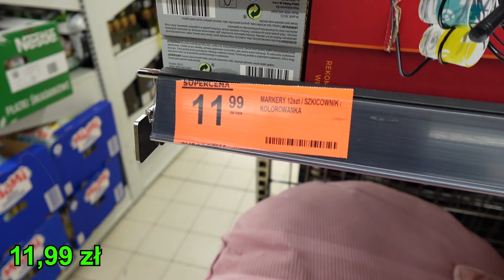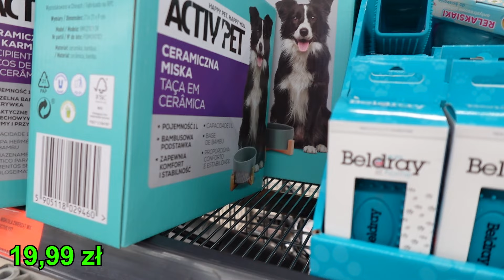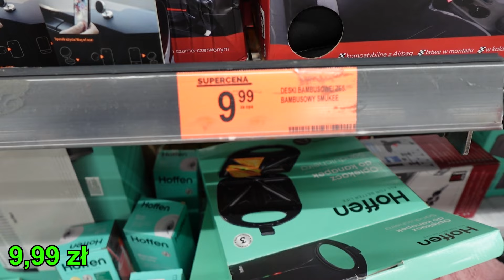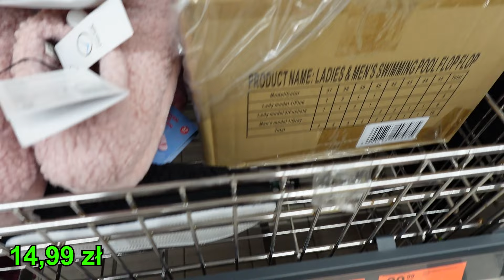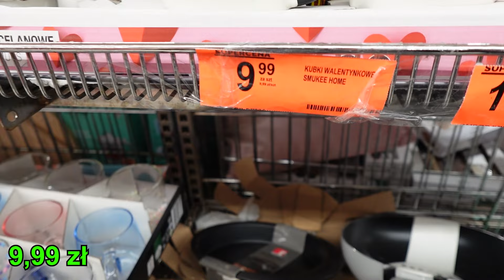BIEDRONKA 💚 PIĘKNE SZKLANKI 🌸 ORGANIZERY, POJEMNIKI 🛍️ NOWA GAZETKA 💥 TANIE HITY DO TWOJEGO DOMU ☀️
BIEDRONKA 💚 PIĘKNE SZKLANKI 🌸 ORGANIZERY, POJEMNIKI 🛍️ NOWA GAZETKA 💥 TANIE HITY DO TWOJEGO DOMU ☀️ @kajmak.